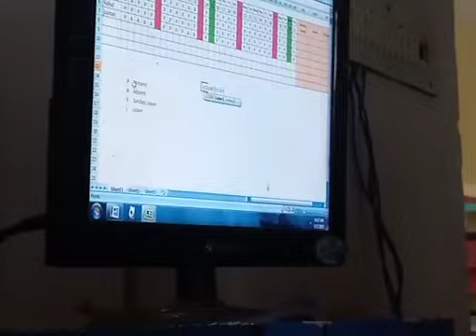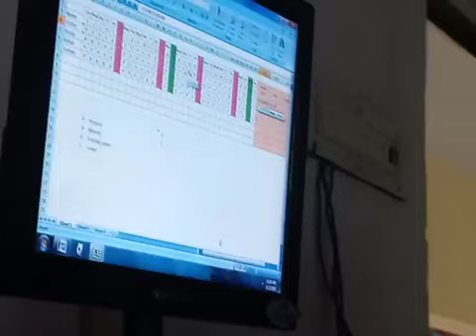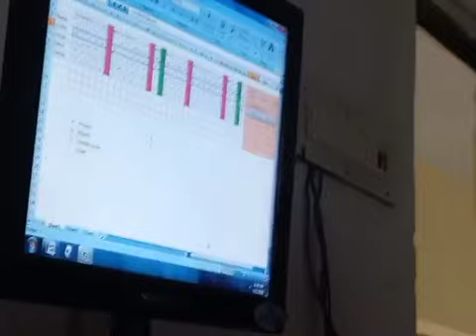9B - How to Learn MS Excel 4th - 10th of 11th Parts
Calculation in same sheet
Calculation in multiple sheets
Calculation in multiple Files
Range or Series Selection
Alternate selection with Ctrl key
Types of addition in Excel
Manual Addition
SUM Formula Addition
AutoSum Addition